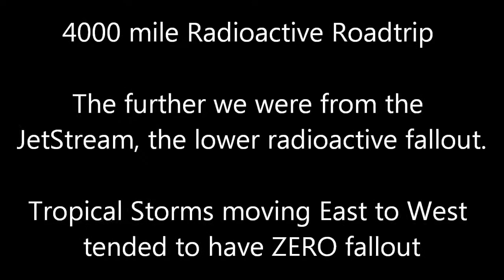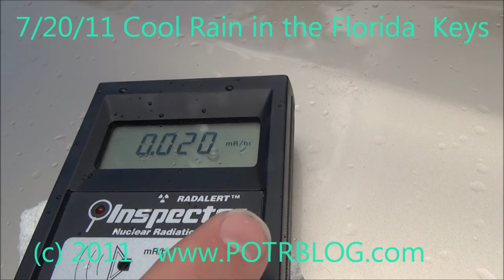4000 mile Radioactive Road Trip: Cool Rain in the Florida Keys!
Part of our 4000 mile radioactive road trip; Marathon Florida in the FL Keys.
The rain was remarkably  cool from a radioactive perspective, give the SIXTY TWO times greater than background radiation Fallout storms we have had in Saint Louis. The further the one gets from the Jet-Stream the lower the radioactive Fukushima fallout.

Notice in the video that the storm is moving from West to East; storms traveling in that direction  showed radioactivity. Storms coming from the Hurricane corridor, moving East to West, tended to have ZERO radiation.